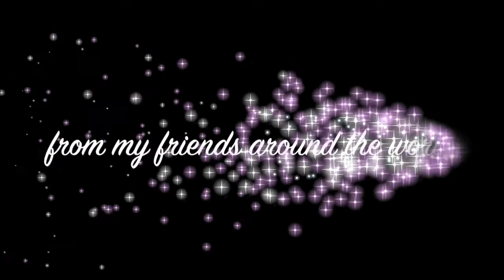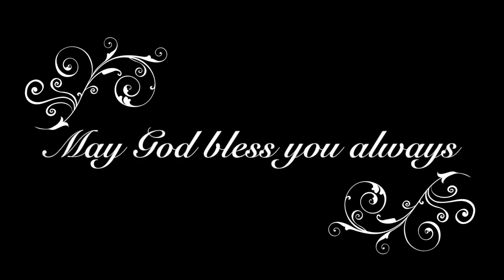Happy Birthday Harel Skaat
To the one of a kind happy birthday!May God bless you Always!